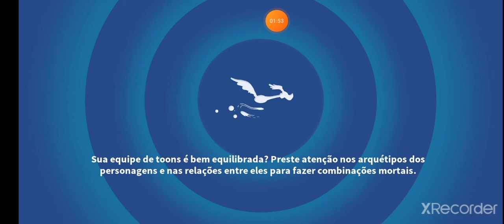LOONEY TUNES WORLD SHEEP RAIDER (RALPH LOBO) 100% ⭐⭐⭐⭐⭐⭐⭐